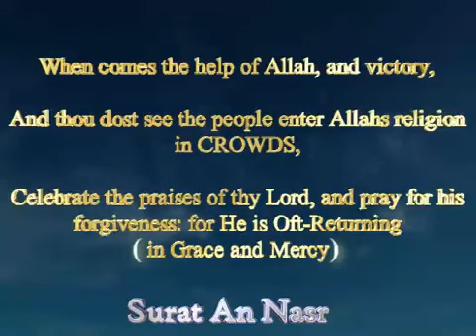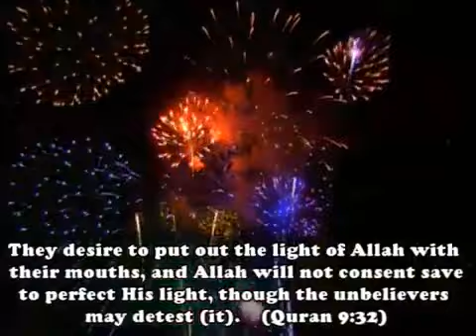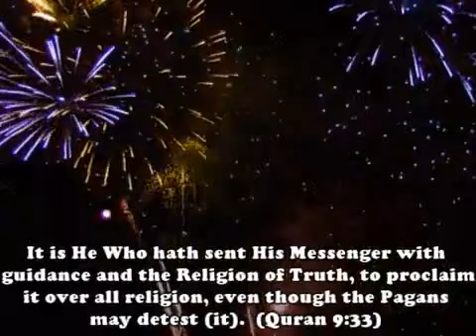Converts to Islam || Video || Must Watch!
Nice Video on Converts to the Islamic faith.